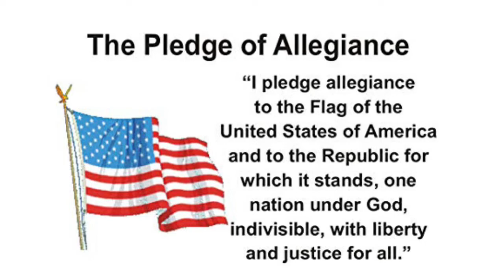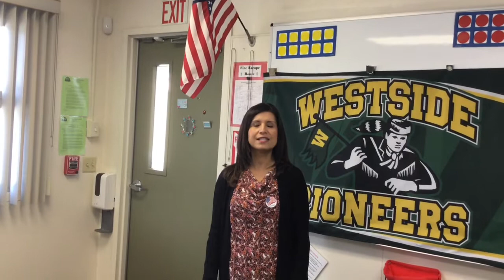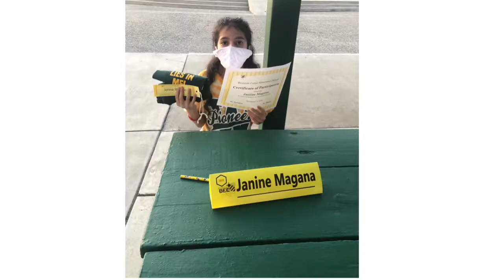Thursday, November 5, 2020